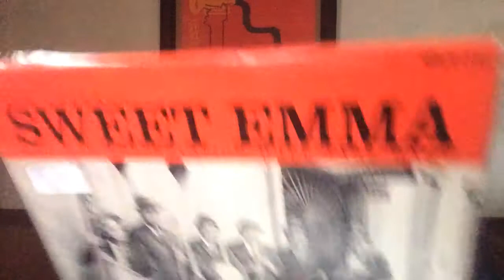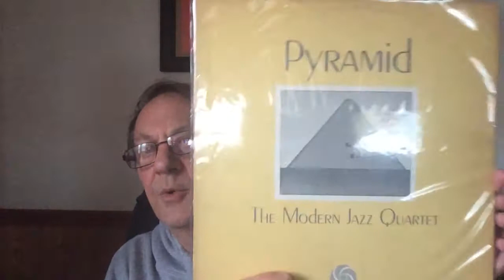VCLT from Luke Sciom and A Riddle!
Opening a VCLT package from Luke Sciom and also a riddle for you to solve